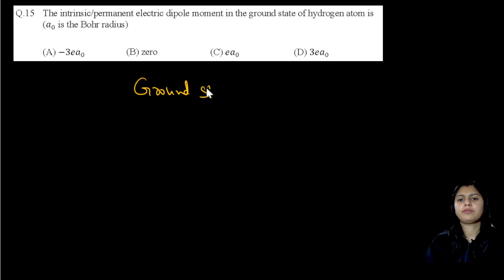WAY TO PHYSICS || GATE PHYSICS 2018 SOLVED PAPER PART 1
I had started series for GATE PHYSICS Solved papers for previous years. It helps you in many ways for upcoming gate physics exam. For further discussions you can also join my telegram channel